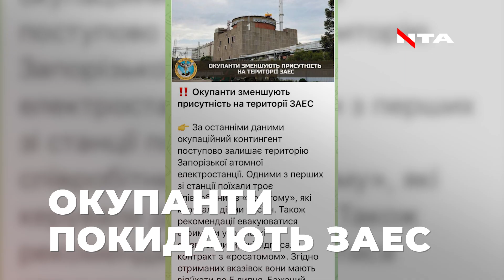Готуються до теракту? Чому росіяни виїжджають із ЗАЕС?